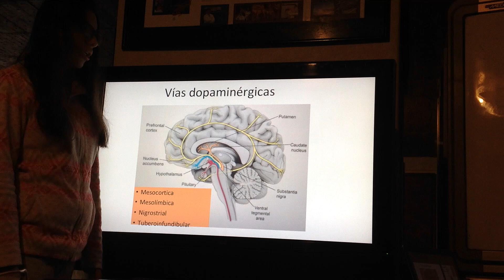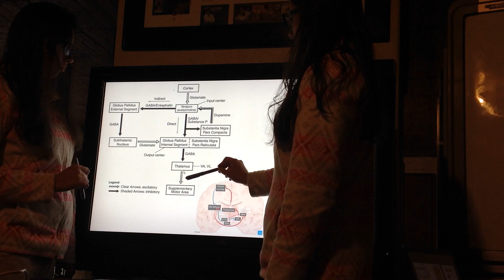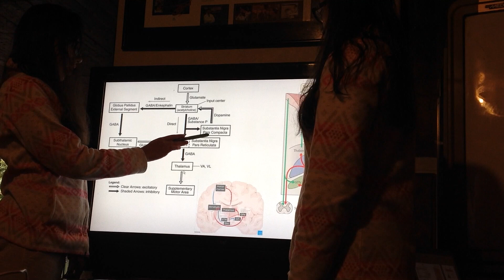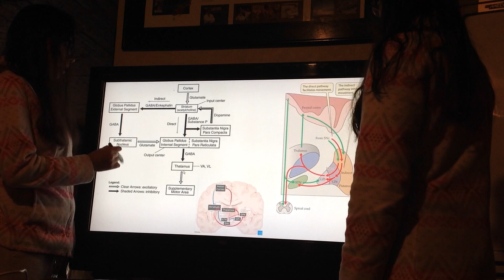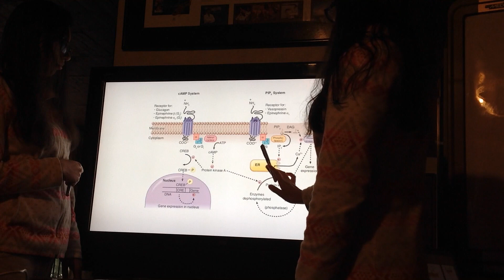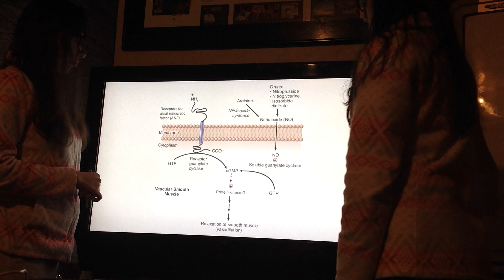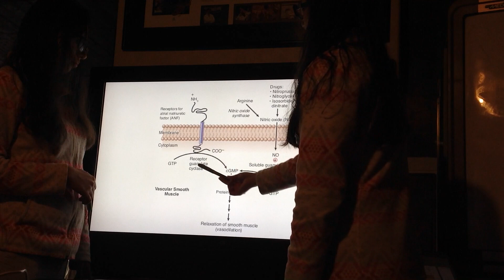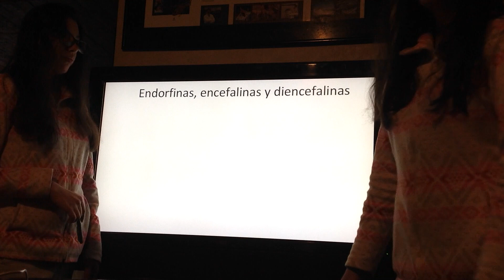Neurotransmisores (2/2). Sistema Nervioso.